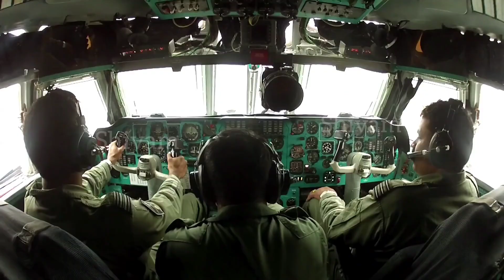Indian navy status Indian Air force status Navy status for Whatsapp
Indian navy status Indian Air force status Navy status for WhatsApp Airforce Status for Whatsapp2021

Indian Navy status Indian airforce Status  defence status

Navy status
Airforce Status
Navy status for WhatsApp
Airforce Status for Malayalam
Defence status
Shivam defence status
NDA WhatsApp Status
NDA motivational WhatsApp Status

Indian Navy Status 2021 Indian Airforce Status Navy lover Defence New Status Navy Mr SSR AA NDA Status navy status Airforce status only defence lover defence lover navy.

video is for educational purpose only.Copyright Under Section 107 of the Copyright Act 1976, allowance is made for "fair use" for purposes such as criticism, comment, news reporting, teaching, scholarship, and research.